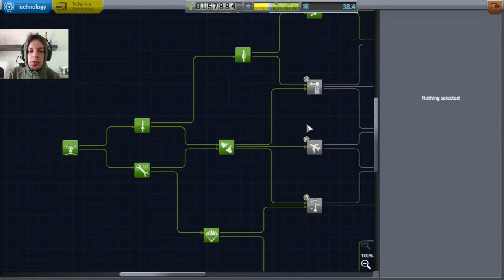Kerbal Space Program #6 Jebediah la lia con sus primos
En este capítulo hacemos mucha ciencia y conocemos a los primos de Jebediah! Bob y Bill :P